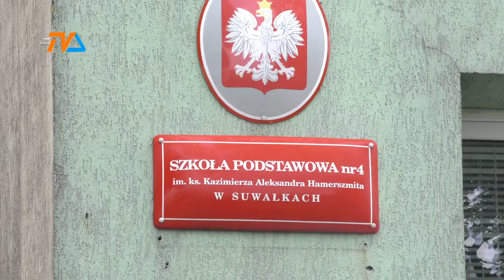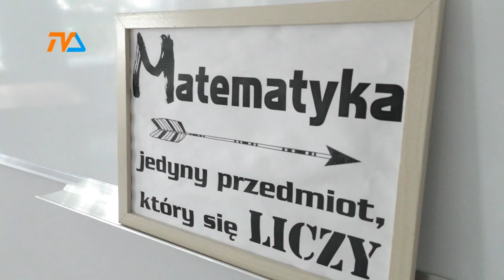SP4: pierwszy krok do rozbudowy |TVSUWAŁKI